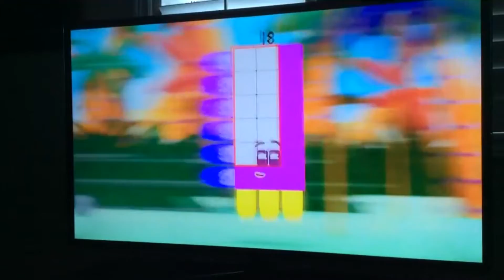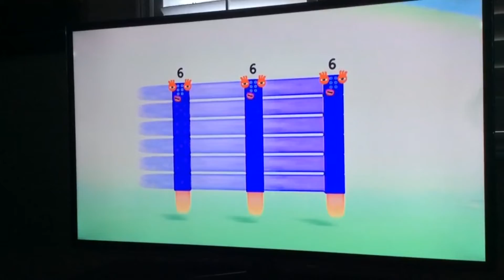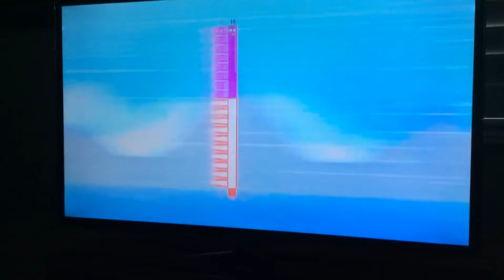"I Can Only Imagine" Fan Video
Fan video of "I Can Only Imagine" by MercyMe.